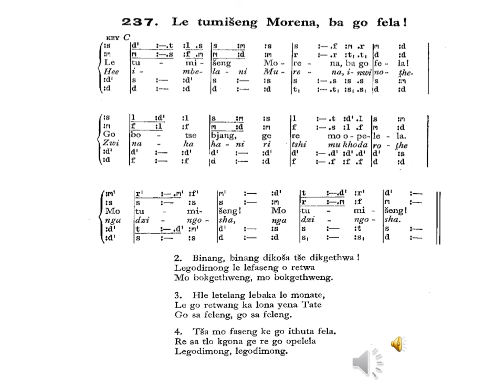Lutheran Bapedi Church Hymn 237 Le tumiseng Morena ba go fela